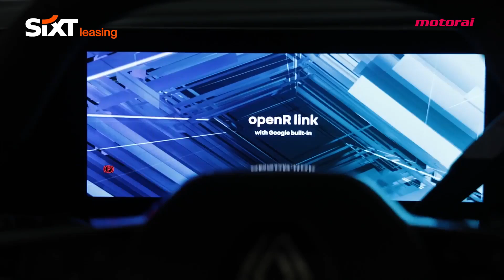Renault Scenic Electric: Europos metų automobilis 2024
Efektinga išorės ir salono išvaizda, įspūdingas fotochrominis stoglangis, puikios apdailos medžiagos ir surinkimas gerokai pranokstantys klasės standartą. Naujas „Renault Scenic Electric“ turi rekordinį šio klasės automobiliams akumuliatorių ir viena įkrova gali nuvažiuoti daugiau kaip 600 kilometrų.
Jei šis elektromobilis - tai tas automobilis, kurio Jūs ieškote, kreipkitės dėl pasiūlymo veiklos nuomai:

Nuo 2010 metų automobilių parkus valdanti įmonių grupė „Transporent“ yra SIXT franšizės partnerė Baltijos šalyse, o nuo 2024 metų gegužės – ir Suomijoje. Įmonė teikia automobilių nuomos SIXT leasing veiklos nuomos ir SIXT+ automobilio prenumeratos paslaugas, iš viso valdydama ir prižiūrėdama daugiau kaip 7 000 automobilių Baltijos šalyse. Trumpalaikei automobilių nuomai siūloma daugiau kaip 1 000 BMW, Audi, Lexus, Mercedes, Volkswagen, Toyota, Škoda ir kitų pasaulyje pirmaujančių gamintojų automobilių. Siekdama tvarios įmonės plėtros, SIXT kasmet didina aplinkai draugiškų elektrinių ir hibridinių automobilių skaičių. Baltijos šalyse SIXT automobilių nuomos biurai yra įsikūrę Rygoje, Liepojoje, Taline, Tartu, Vilniuje, Kaune, Palangoje ir Klaipėdoje bei šių paminėtų miestų oro uostuose.